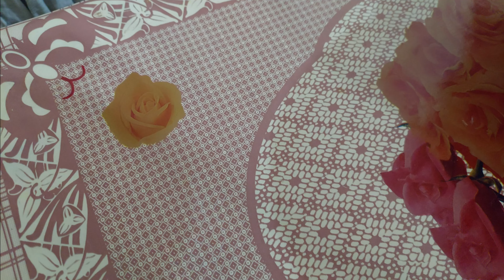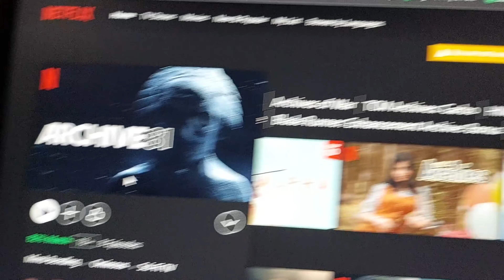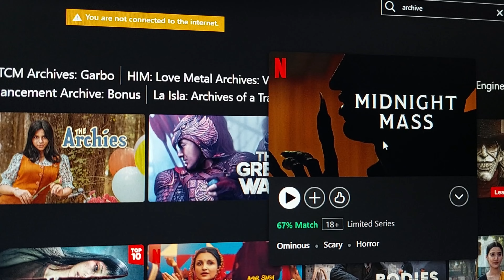My Headphones Leather Is Damaged | Mera Headphone Damage Ho Gaya...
in this vlog, i will do some Netflix series recommendations and my expensive Headphones Leather Is Damaged, i will show you those headphones.

0:00 Intro
0:24 Having Breakfast
0:50 What I did In Morning
2:15 Going to kitchen to drink water
2:35 Uploading Video To YouTube
3:04 Internet Is Very Slow
3:30 Netflix Movies And series recommendations
4:48 Electricity load shedding
5:09 Its Raining
5:33 headphones leather peeling Problem